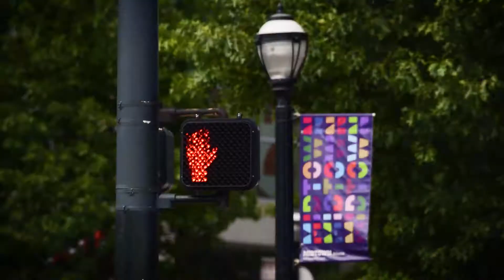1065 Midtown Private Residences Unit 3602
This premiere penthouse residence above the Loews Atlanta Hotel features 3 amazing north, south, and west facing views. This residence is a completely automated centurion smart home.  Showcasing expansive 12 foot ceilings and ample balcony space. The designer features include hand scraped Brazilian oak flooring, chef’s kitchen with custom painted wood cabinets, Thermador/Sub Zero appliances,  Victoria+Albert soaking tubs, stone floors and countertops, custom textile wall paper, beautiful lighting package, and all TVs included. Resort-style amenities include a heated rooftop pool, private lounge, full service concierge, doorman, and access to the full suite of hotel amenities such as housekeeping, room service and valet.